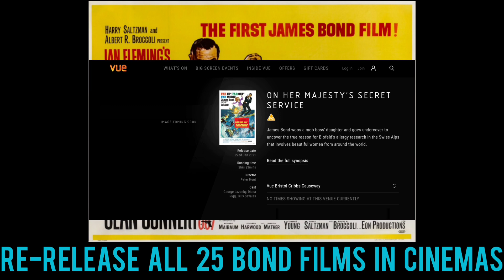What I Would Like To See For The 60th Anniversary Of James Bond!